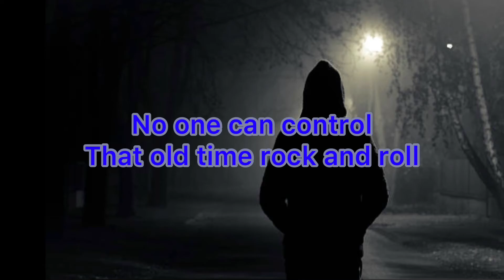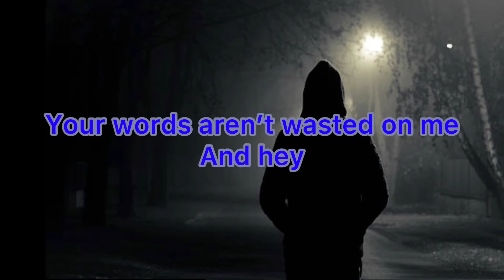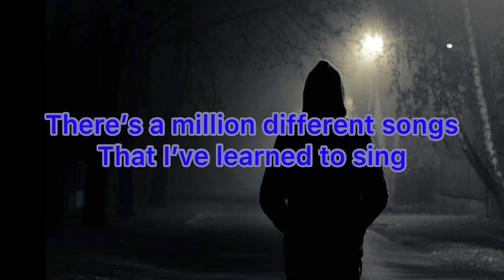Cartoon - Don’t Be A Stranger (Lyrics) Feat. Jason Diaz